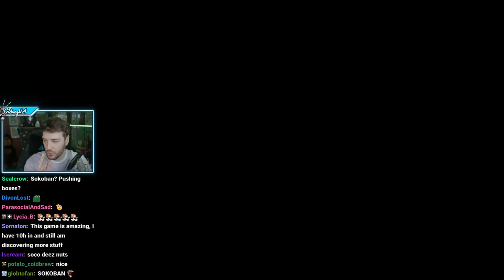Connor be right back